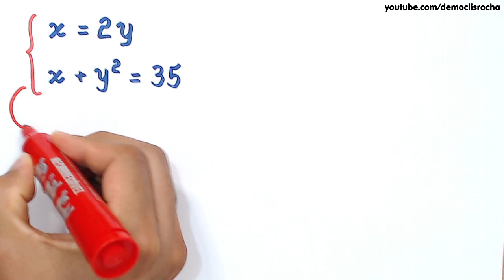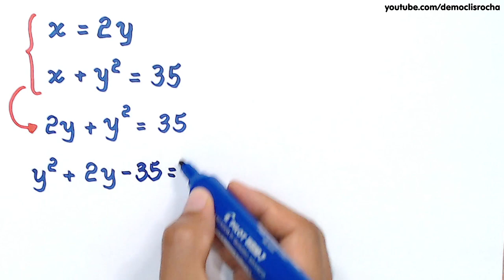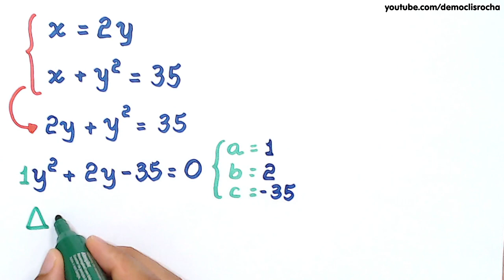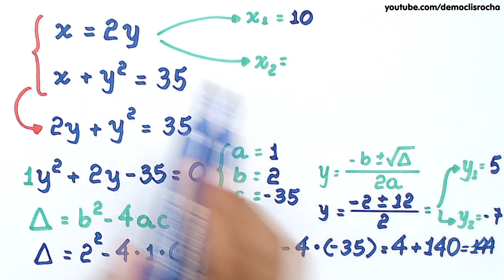SISTEMA DE EQUAÇÕES DO SEGUNDO GRAU - 9° ANO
Olá, amigos. Eu sou o professor Demóclis Rocha e neste vídeo apresentarei uma resolução para um SISTEMA DE EQUAÇÕES DO SEGUNDO GRAU.

Sony Vegas

OBS

MICROFONES